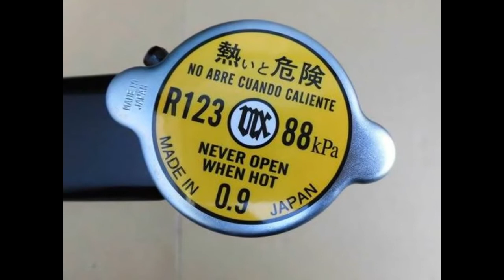ラジエター 交換 ローバーミニ Ｅ－ＸＮ12 コア新品交換 ＰＣＣ103980 (有)いわきラジエーター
ローバーミニ　Ｅ-ＸＮ12　リビルト　ラジエターを作成しました。
コア増し。銅３層品。無加工にて取り付けＯＫ。
ＰＣＣ103980
内部はこんなに汚れてますが、このようにキレイになります。
新キャップもセットでサービスしています。
古いラジエターの返却お願いします。